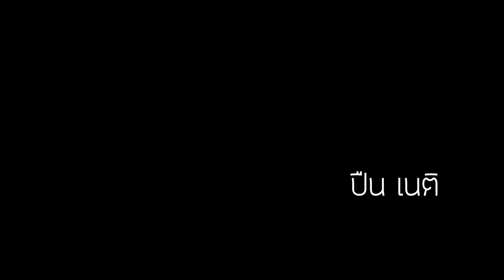ปืน เนติ - จางๆลอยๆ [M/V Teaser]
ความรู้สึกทีไม่กล้าบอก เพราะเธอก็ดูไม่มีคำตอบ เลยปล่อยให้มัน จางๆลอยๆต่อไป

ติดตามเพลง จางๆลอยๆ ของ ปืน เนติ ได้ที่ youtube : lazarorecord 🔔🎵